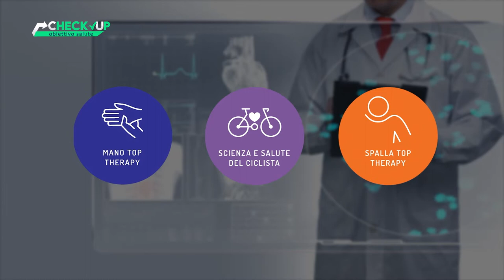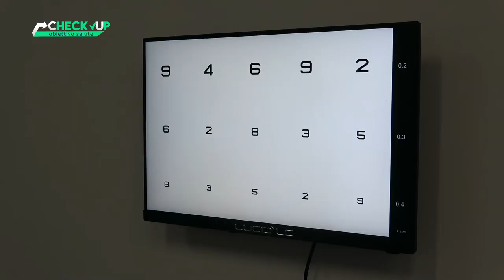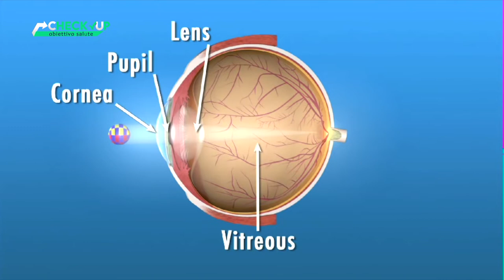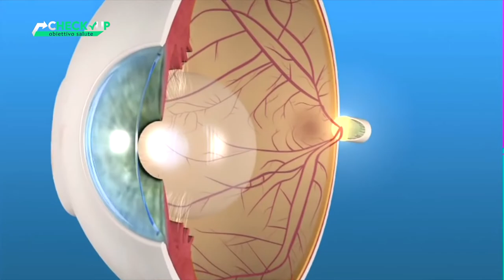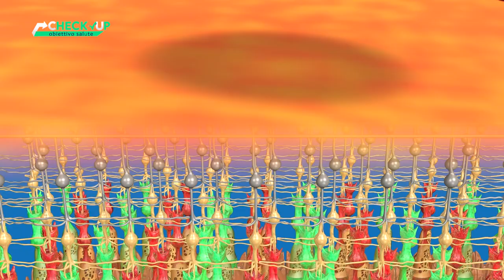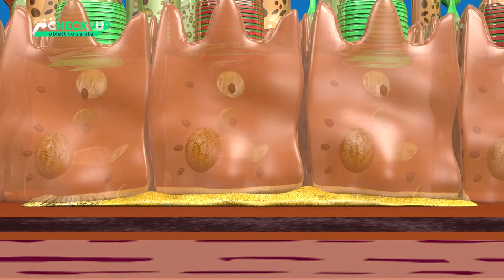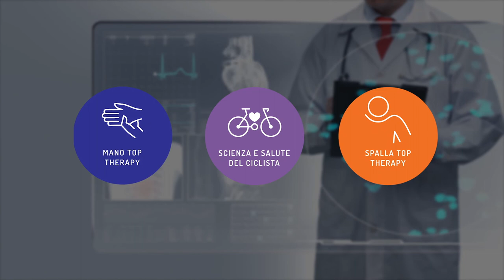CHECK UP OBIETTIVO SALUTE - PUNTATA 21 - “MACULOPATIA DEGENERATIVA”